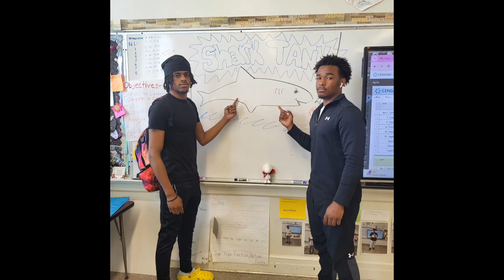Riverside Rampage May 15, 2024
You are free to use Heading South music track (anywhere you want - online or offline, even for commercial purposes) as long as you provide a link to this website from yours OR credit us with Music